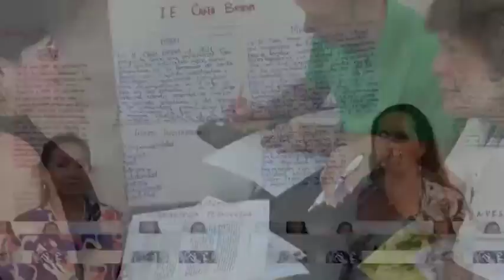Alba Rocio Lozano